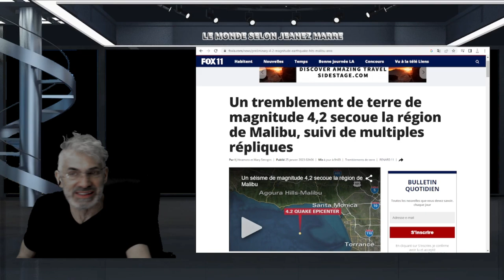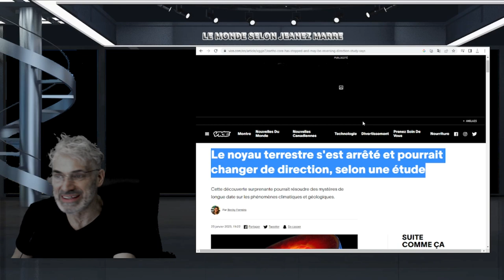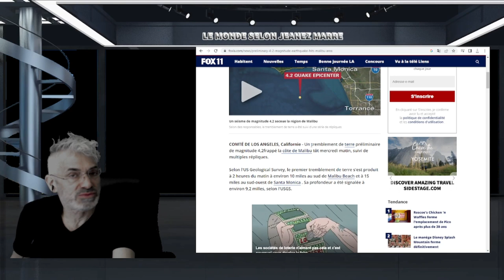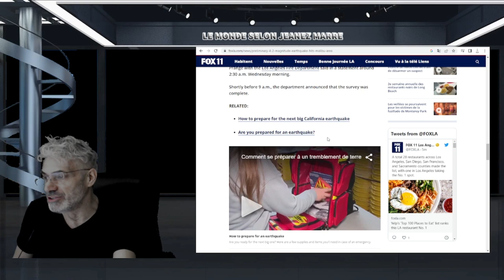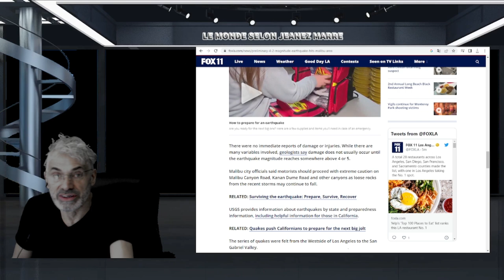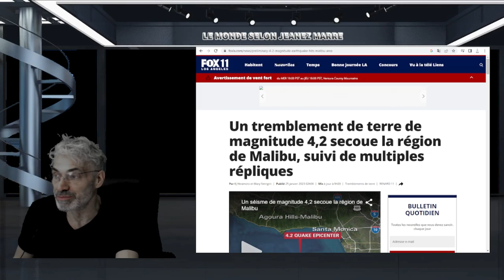tremblement de terre de magnitude 4,2 secoue la région de Malibu, suivi de multiples répliques.